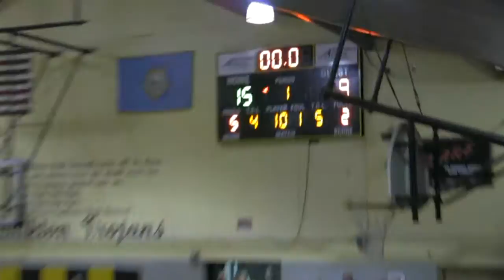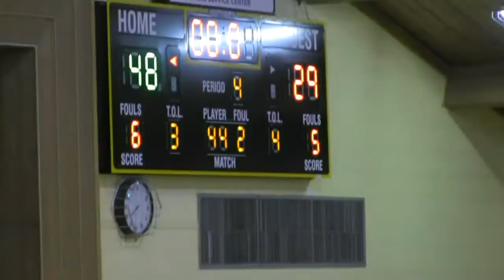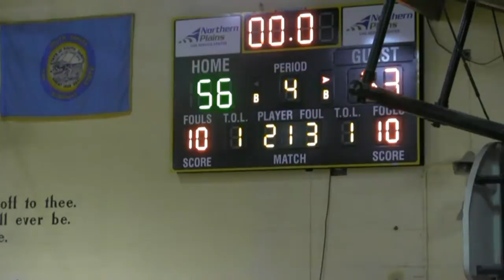2013-14 Hitchcock-Tulare vs Faulkton (Girls Basketball)